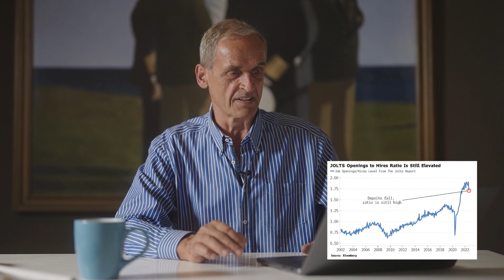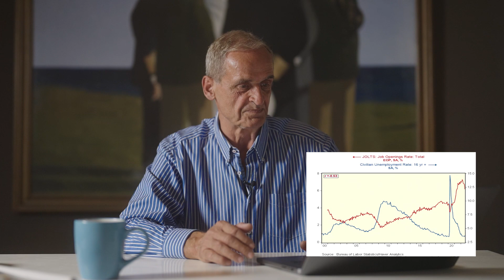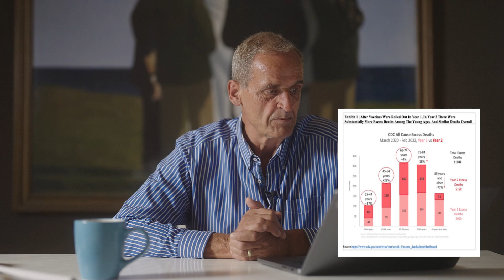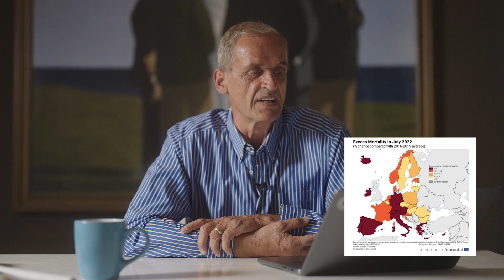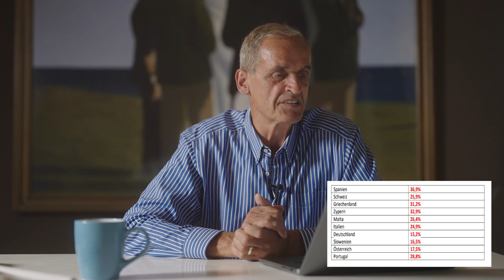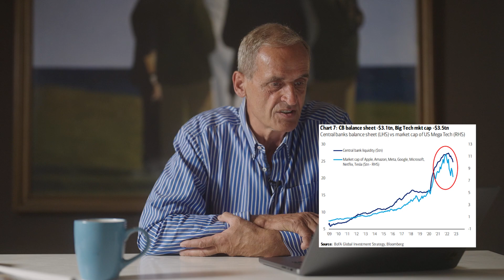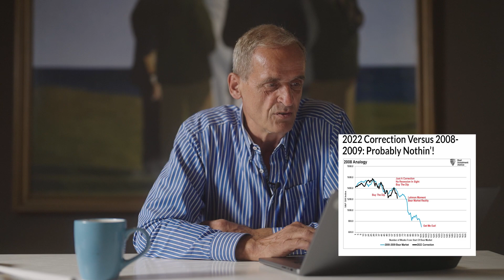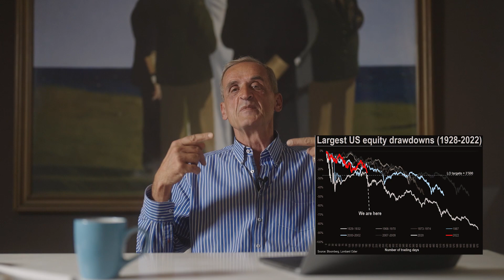Inflation bleibt hartnäckig! Die Märkte spinnen herum! Made in Amerika is back!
Die Märkte spinnen herum. 10 % Bewegungen in beide Richtungen innerhalb Wochen oder sogar Tagen ist überhaupt keine Seltenheit mehr.
Obsessiv schauen alle Makrobeobachter auf die Federal Reserve Bank.
Die Inflation bleibt weiterhin hartnäckig. Made in Amerika is back!

In diesem Video erkläre ich euch, warum wir zunehmend diese Verhältnisse erleben, die sich weiter zuspitzten.

Fundament für das neue Investieren.

Florian Homm, Deutschlands bekanntester Ex-Hedgefonds-Manager - einst Dollar-Milliardär, klärt auf. Nachdem Florian über mehrere Jahrzehnte den Reichsten geholfen hat, ihr Geld zu vermehren und tief hinter die Kulissen der Finanzindustrie blicken konnte, ist es nun sein Auftrag, dieses Wissen mit der gesamten Bevölkerung zu teilen.